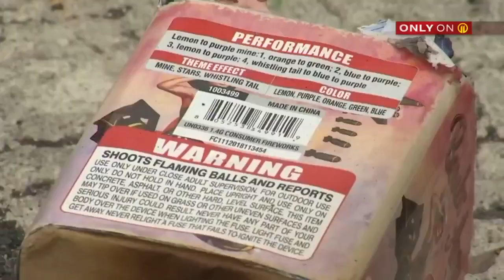‘Everything was over’: Victim of devastating fireworks accident warns others 2 years later | WPXI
A man who nearly lost his life while setting off modified fireworks in Washington County on the Fourth of July spoke publicly for the first time about that day two years later.